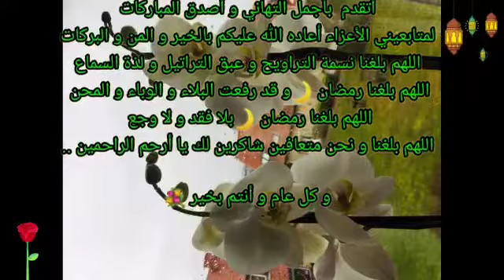تهنئة خاصة لمتابعيني الكرام 🌙رمضان كريم مبارك🌙عليكم ✨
🌙رمضان كريم 🌙عليكم أحبتي 🌺